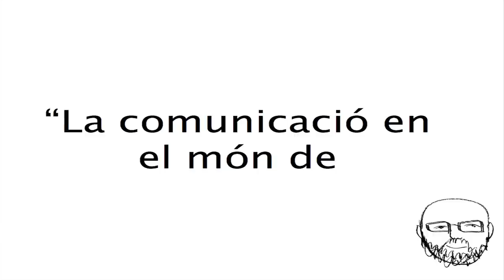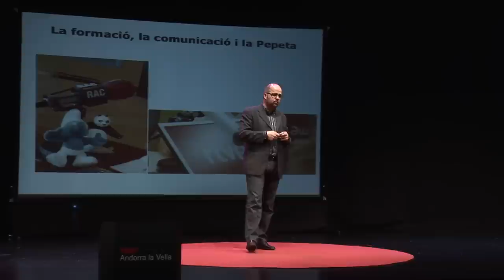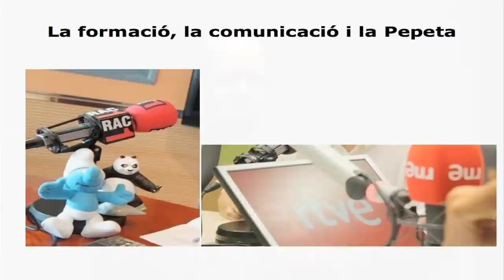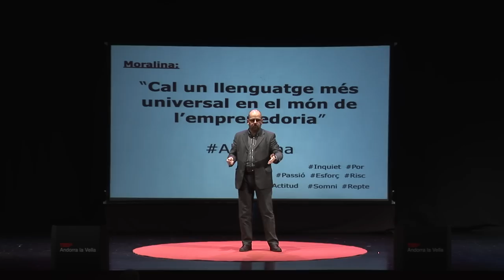La comunicació en el món de l'emprenedoria: Albert Riba at TEDxAndorralaVella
Un dels termes que més es parla últimament és dels emprenedors, persones que volen posar en pràctica una idea per fer negoci. Aquest idea si no la comuniquem bé, ens pot portar al fracàs.

L'Albert és una persona que compagina el seu esperit d'emprenedor amb tasques de comunicador, formador i divulgador de l'actitud emprenedora i a més, és codirector del Postgrau d'Emprenedoria de la Universitat Politècnica de Catalunya. Va compartir amb nosaltres "La comunicació en el món de l'emprenedoria".